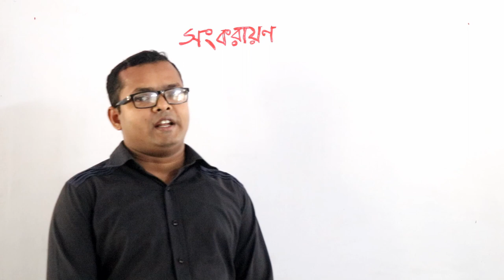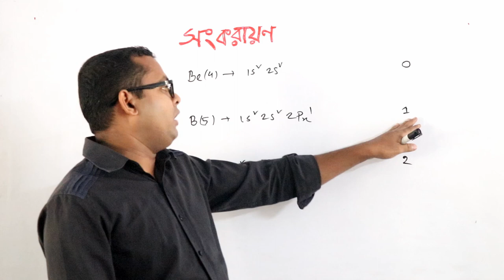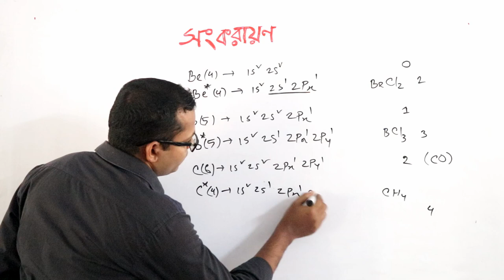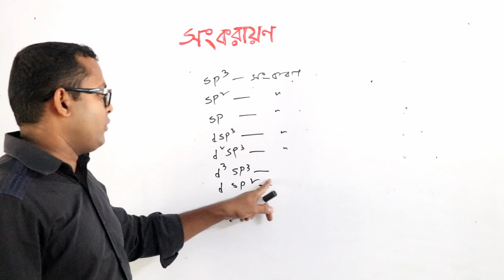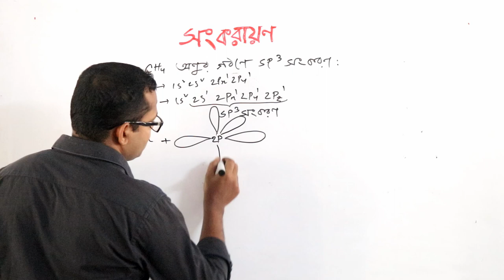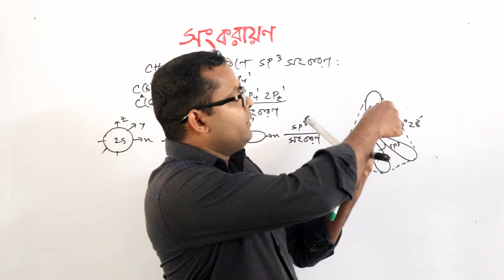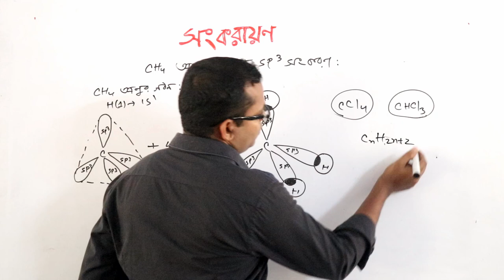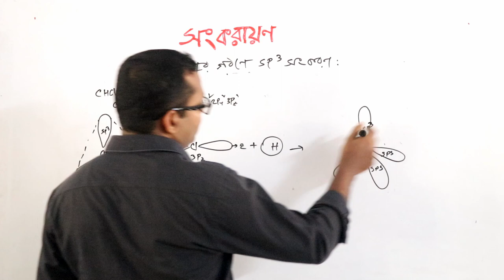১। সংকরণ ।। sp3 সংকরণ।। sp3 Hybridization.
Lectured By: Zakir Islam
BCS General Education
Lecturer Chemistry ,
Saidpur Government Technical College.

কেমিস্ট্রি সম্পর্কিত যেকোনো জিজ্ঞাসার জন্য নিম্নক্ত Facebook গ্রুপটিতে add হও।